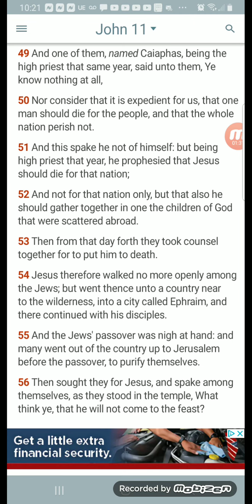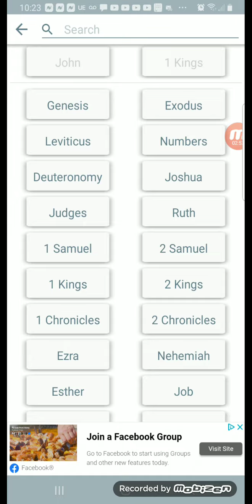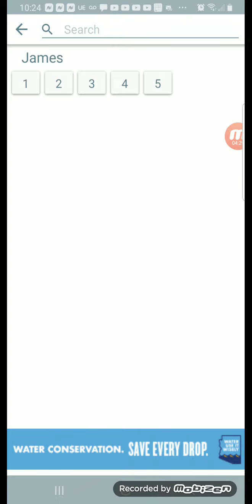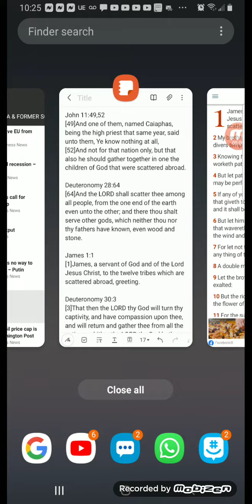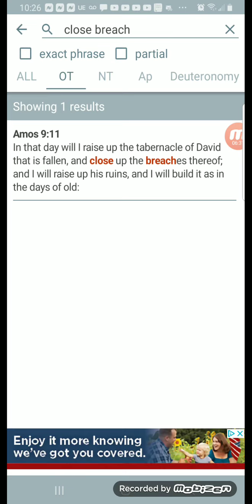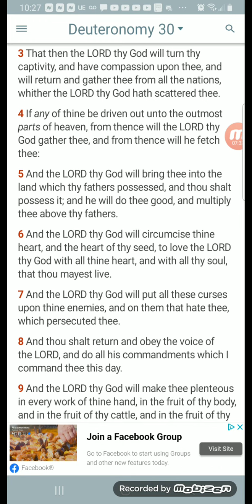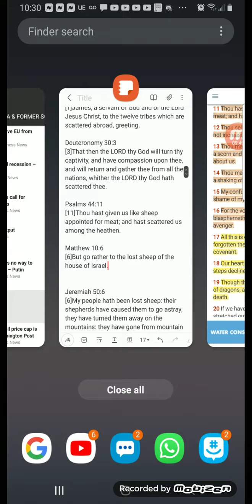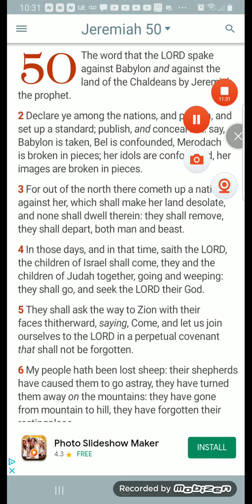The children of God that were scattered abroad